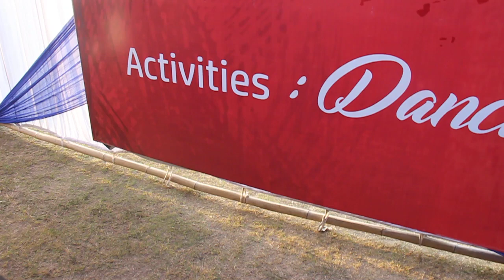Baabarr Mudacer - Full Video at Rayat Bahra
Get in touch with me by following me